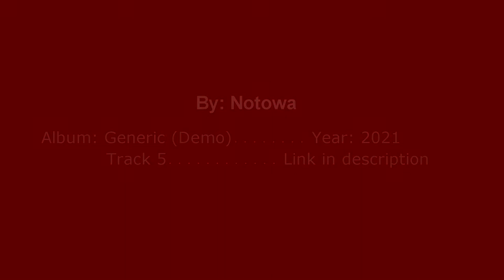Notowa - Twilight | Album: Generic (Demo)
Description:
I had a lot of complex beats, and I didn't know how to make it sound better. So, I went for a more slower start, then have it more upbeat. I tried a lot of different sounds with this one.